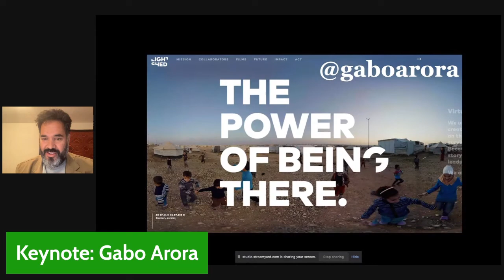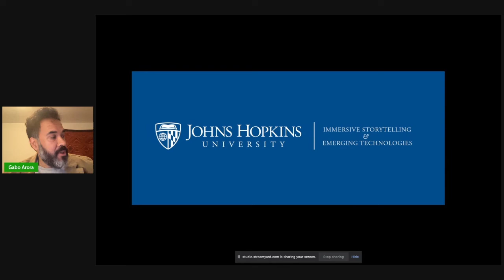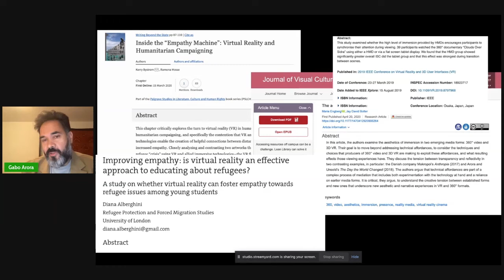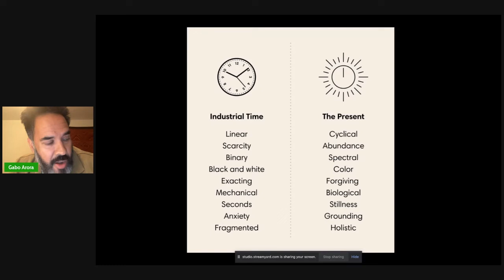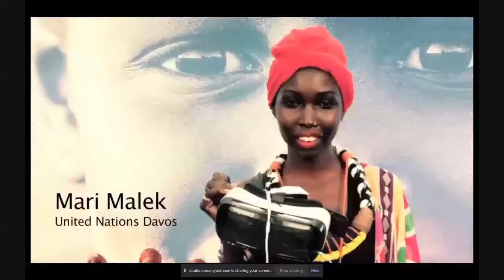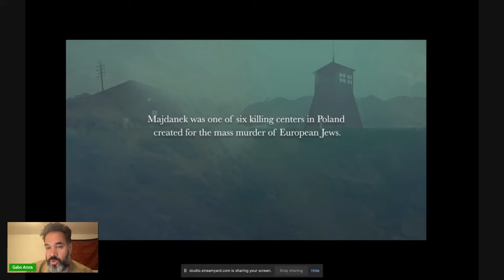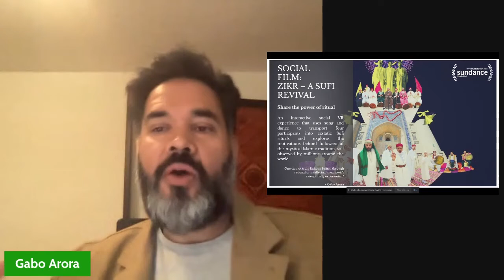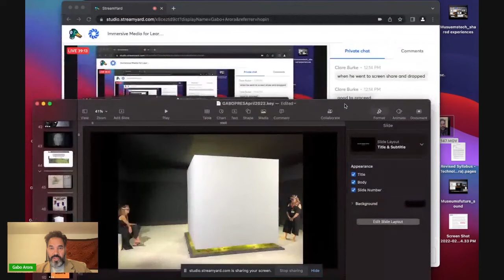Immersive Media For Learning: Keynote, Gabo Arora and Discussion with Susanna Pollack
Towards a Better Future with XR
In today’s fraught media landscape, young people are faced with algorithms that manipulate their feeds and waves of disinformation that make it difficult to discern fact from fiction.  But can we harness the potential of immersive technologies, like virtual and augmented reality, to inspire a vision of a more ideal future?  Gabo Arora highlights projects that help showcase the possibility of building empathy and creating real social impact when technology is artist-led and utilized for the oldest of human pursuits: telling a great story.